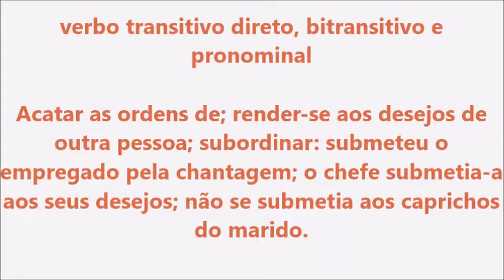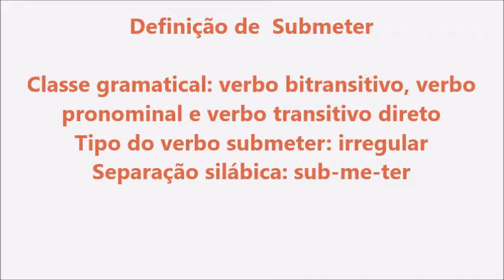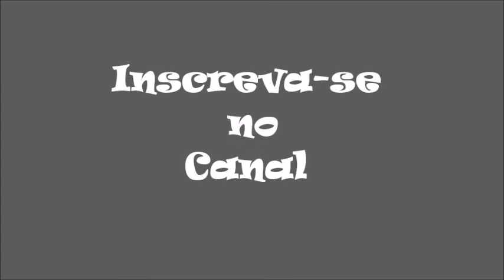Significado da palavra Submeter